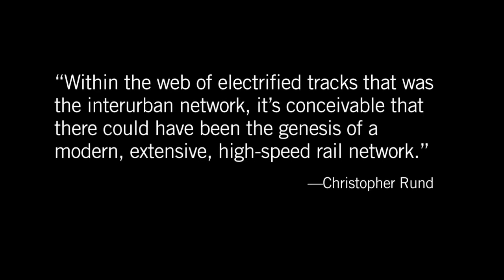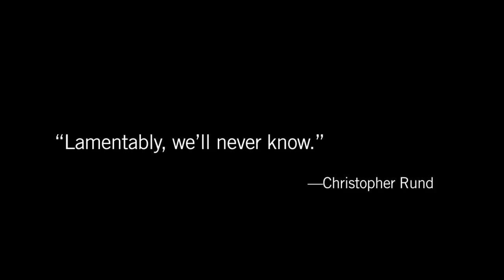The Interurban: Ahead of It's Time